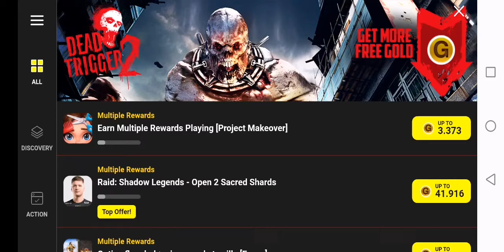this is sadly the last game video next game will be wait and see for next week